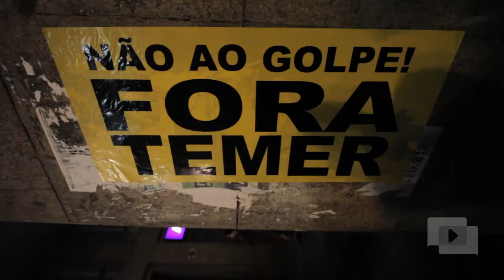DILMA EM PORTO ALEGRE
"EU NÃO TENHO CONTA NO EXTERIOR E NUNCA USEI DINHEIRO PÚBLICO", reafirmou a presidenta afastada Dilma Rousseff (PT).

Ela esteve em Porto Alegre nesta sexta-feira (03) e falou aos gaúchos no Teatro Dante Barone, na Assembleia Legislativa, e na Esquina Democrática. Milhares de pessoas acompanharam a fala da presidenta afastada e demonstraram apoio.